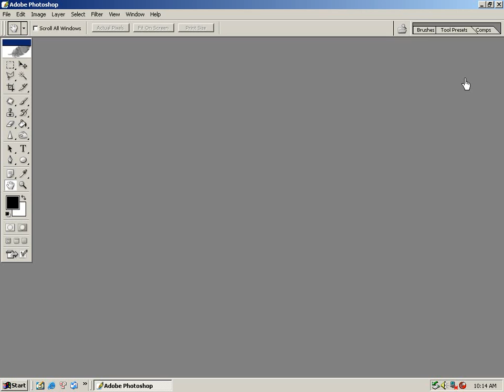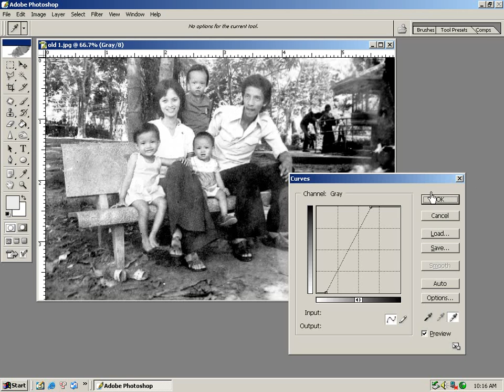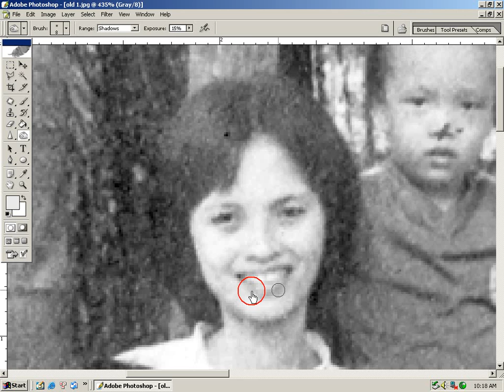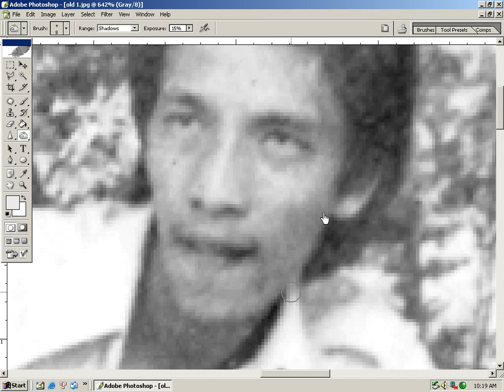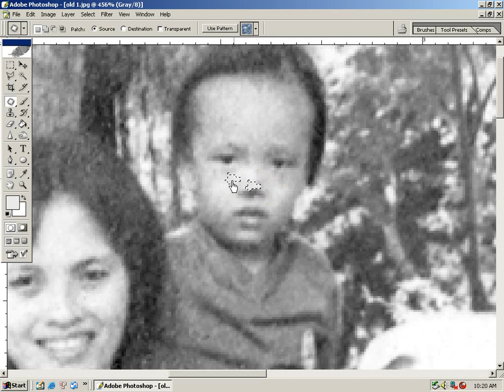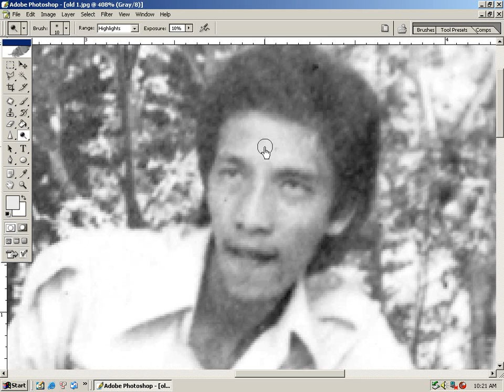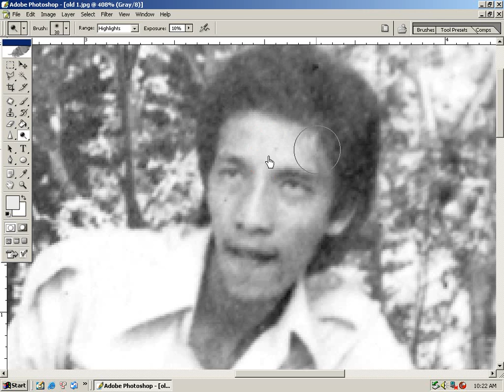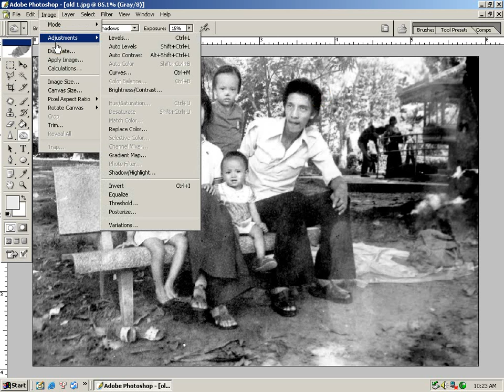27. Phục chế ảnh cũ